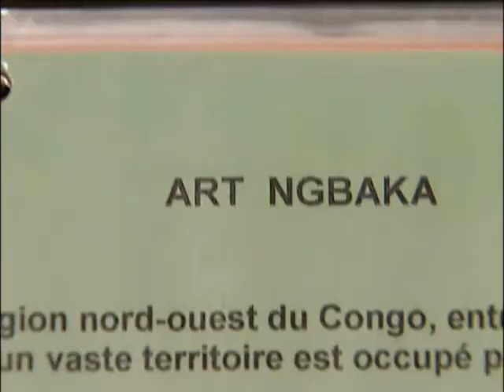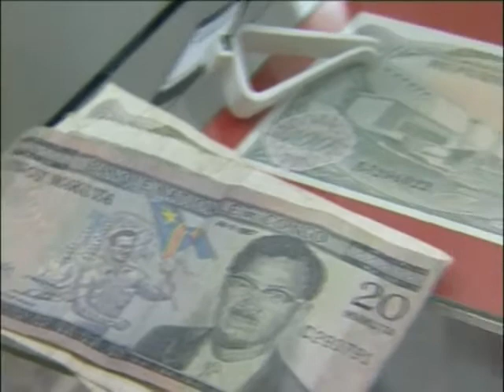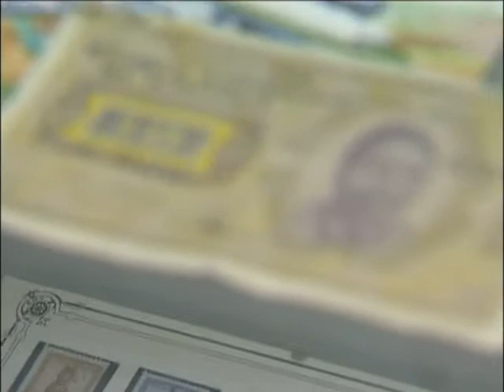Musé Africain de Namur.rm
Visite du musé Africain de Namur par le CG et sa délégation